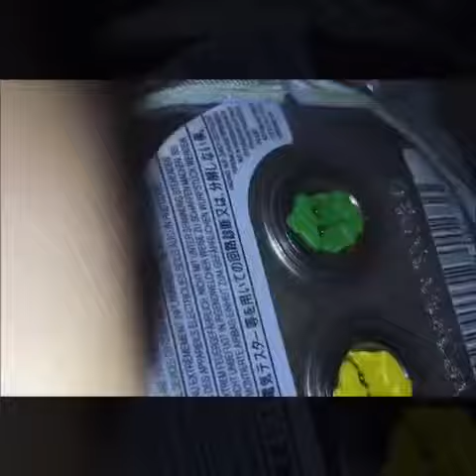Kako rastaviti upravljač / zračni jastuk MERCEDES BENZ CLS w219